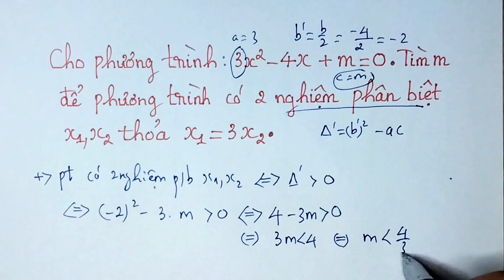Toán Lớp 9| BÀI TẬP NÂNG CAO HỆ THỨC VI ET - Phần 1